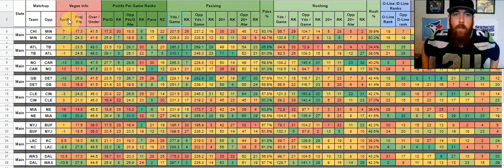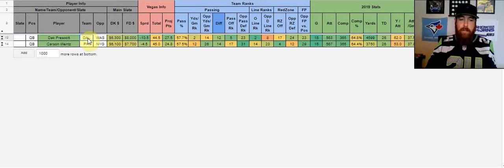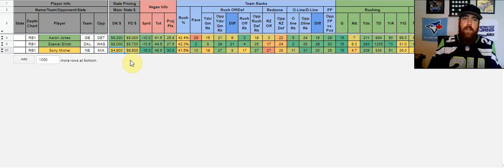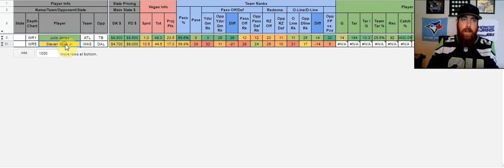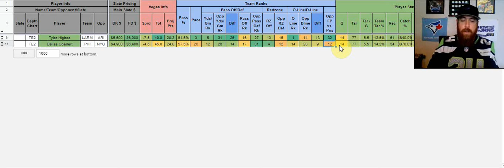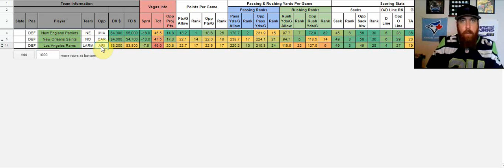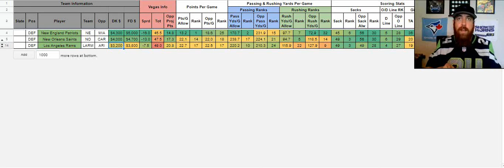Daily Fantasy Football Cash Game Plays - Week 17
Chris goes over his top cash games plays for Week 17 using his DFS NFL cheatsheet. Want more plays or have questions? Jump into our community chatroom as we discuss all the relevant news, motivations, injuries, and much more.